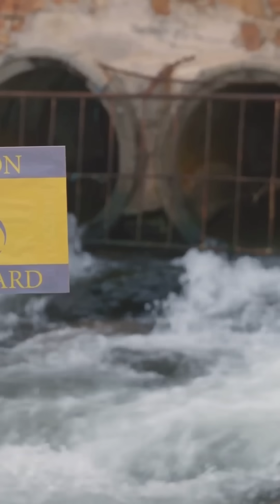The Dam That Never Broke… But Still Killed Thousands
In 1963, a massive wave overtopped one of the tallest dams in the world.
But the dam didn’t break — the mountain did.
A landslide sent millions of tons of rock into the Vajont Dam’s reservoir, triggering a wave that killed nearly 2000 people in minutes.
It’s one of the deadliest engineering disasters in history, yet barely anyone knows it happened.
This is the forgotten story of the Vajont Dam Disaster.